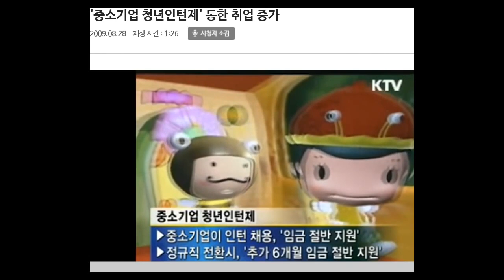허경영예언 (4) 안철수 중소기업 50만원 지원!? 허경영 10년전 이미 100만원 지원 공약!!!